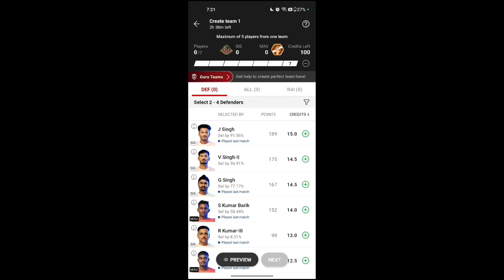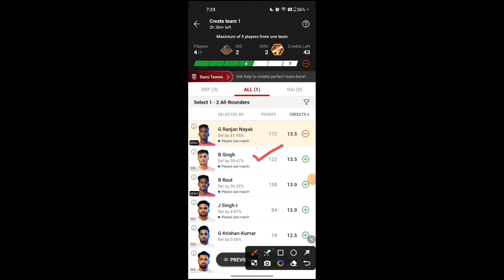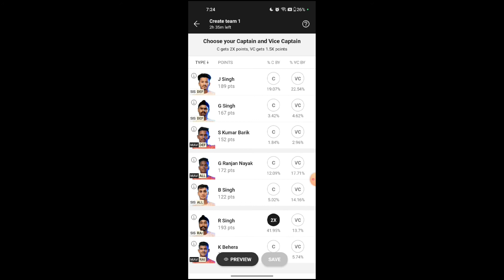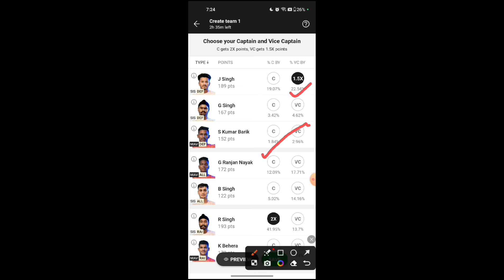sis vs mav dream11 prediction , sis vs mav dream11 prediction today match , sis vs mav kabaddi match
Welcome to our fantasy sports gaming channel where we bring you the best Kabaddi Dream11 prediction videos! Whether you're a seasoned Dream11 player or just starting out, we've got you covered with expert insights, tips, and predictions for your Kabaddi fantasy team. Play smart and conquer the game with us.

Sindh sonics vs Maurya Mavericks kabaddi dream11 team today
Sindh sonics vs Maurya Mavericks dream11 prediction today match
dream11 team
dream11 prediction today match
dream11 prediction
cars24 Yuva kabaddi series ME 2023
Yuva kabaddi series live
Yuva kabaddi series 2023
kabaddi dream11 prediction
Kabaddi365
Kabaddi live
Kabaddi fantasy
Kabaddi
dream 11 team of today match
d 11 today match prediction
dream 11 team of today match 2023
dream11 Kabaddi prediction today